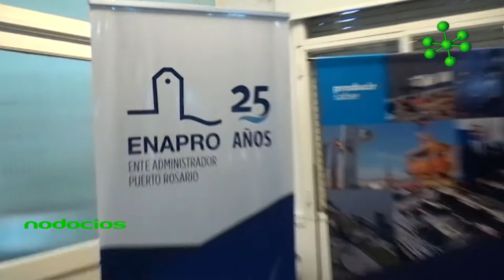Codigo Internacional para la Proteccion e Instalaciones Portuarias en CEPRO